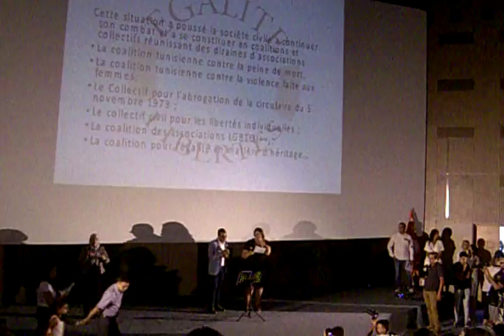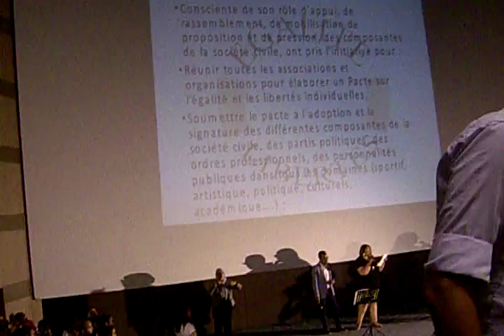Congrès de Tunis  pour l'Egalité et les Libertés